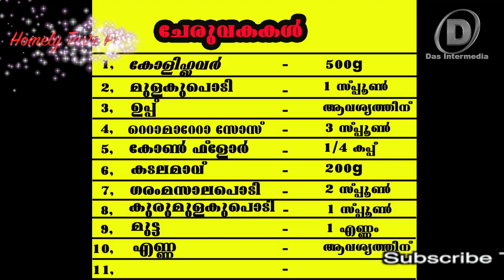Cauliflower Fry Recipe - Restaurant Style - How to make Gobi 65 / Homely Taste Point / DasIntermedia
Crispy Cauliflower Fry Recipe - Restaurant Style - How to make Gobi 65/ Homely Taste Point / Das Intermedia